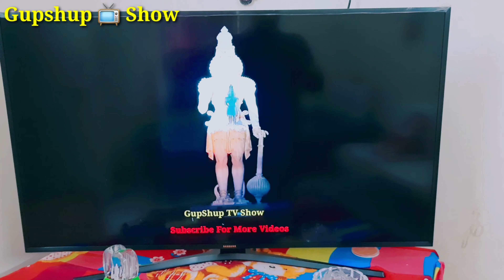Short Movie for Kids | Moral Story in Hindi | पंचतंत्र की कहानी | Panchtantra Kahani Moral Story